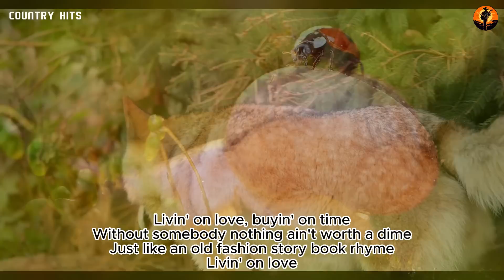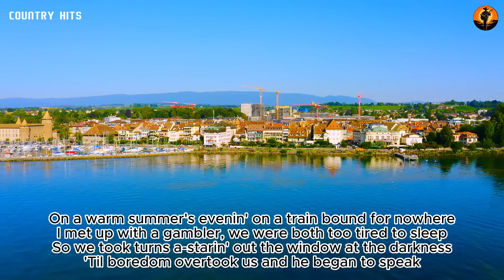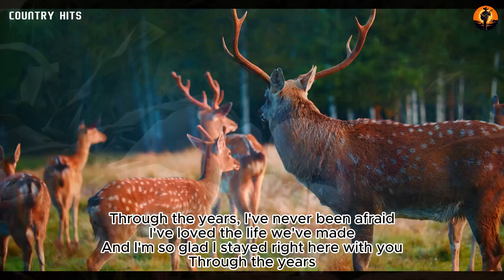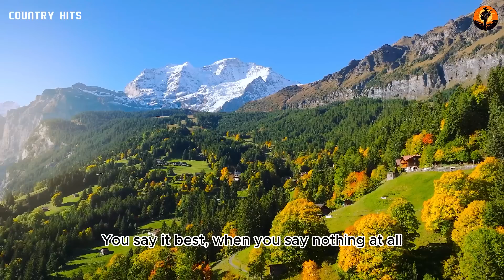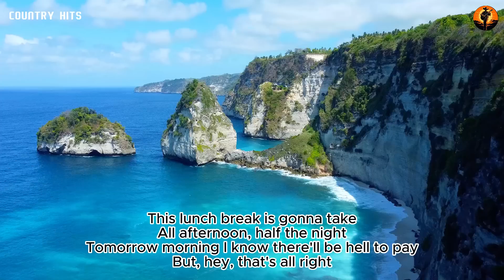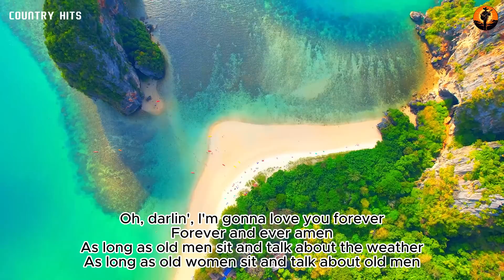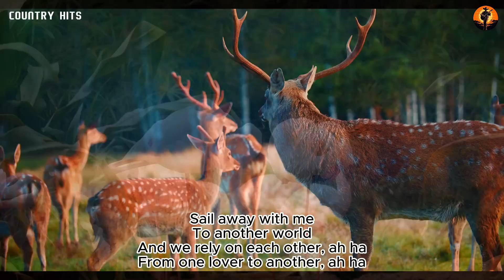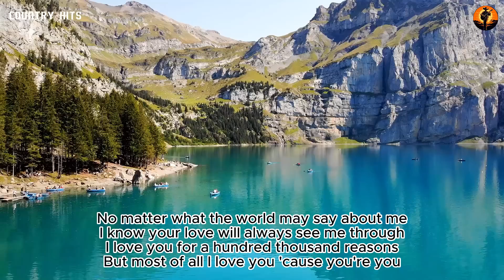Kenny Rogers,Alan Jackson, George Strait,Don Williams🤠Best Of Old Country Songs Playlist With Lyrics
00:00:00 01. Living On Love - Alan Jackson
00:03:43 02. Remember When - Alan Jackson
00:07:56 03. Troubadour - George Strait
00:10:41 04. The Gambler - Kenny Rogers
00:14:08 05. Strawberry wine - Deana Carter
00:18:28 06. Through the years - Kenny Rogers
00:22:13 07. Chattahoochee - Alan Jackson
00:24:47 08. You needed me - Anne Murray with Lyrics
00:27:58 09. When You Say Nothing At All - Ronan Keating
00:31:14 10. Country Boy - Alan Jackson
00:34:39 11. Jolene - Dolly Parton
00:38:40 12. Its Five O Clock Somewhere - Alan Jackson
00:42:03 13. Little Bitty - Alan Jackson
00:44:48 14. Forever And Ever Amen- Randy Travis
00:48:10 15. The Thunder Rolls - Garth Brooks
00:51:28 16. Island In Stream - Kenny Rogers, Dolly Parton
00:54:36 17. Armadillo By Morning - George Strait
00:57:17 18. Leaving On A Jet Plane - John Denver
01:01:50 19. Coward Of The Country - Kenny Rogers
01:04:00 20. I love you because - Jim Reeves